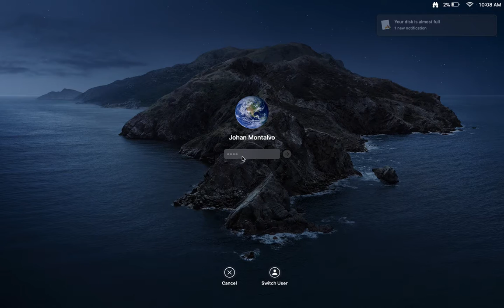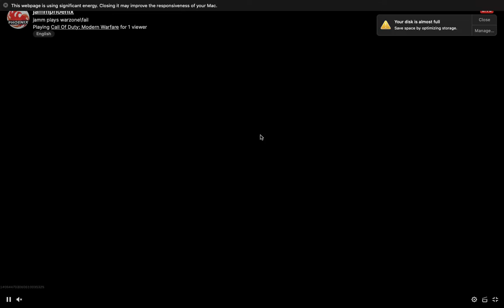warzone twitch stream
I wanted to start streaming to twitch and recording it for YouTube hope you enjoy. I'll put the link to my twitch channel in my bio